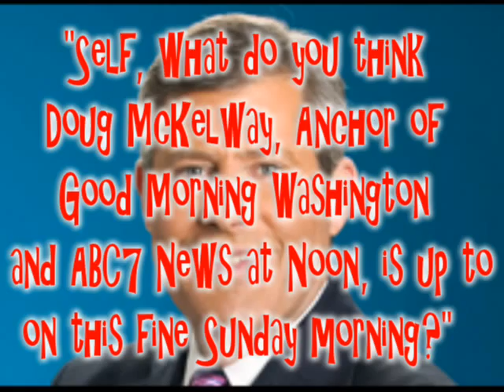DC News Anchor Doug McKelway on Banjo!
The supreme question of the universe...answered.